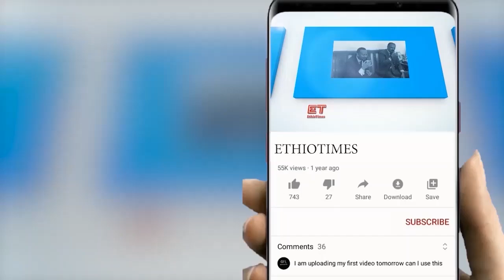Ethiopia: ሰበር ዜና - የኢትዮታይምስ የዕለቱ ዜና |ጌታቸዉ ያልተጠበቀ ምስጢር አወጣ|ምግብ ተከልክለዋል|የግጭቱ መዳረሻ..